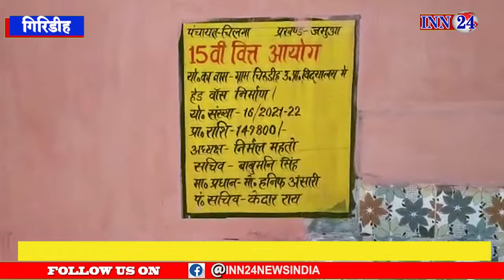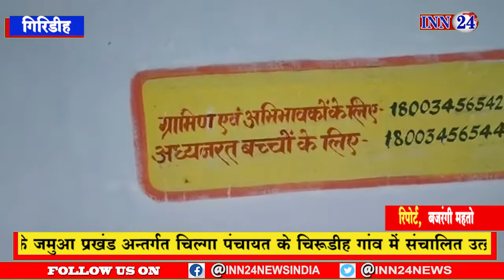गिरिडीह__उत्क्रमित प्राथमिक विद्यालय चिरुडीह में फर्जीवाड़े की शिकायत